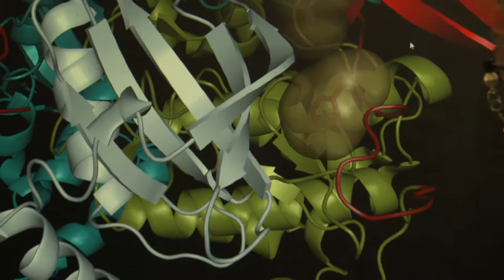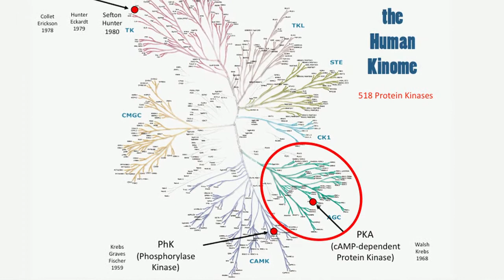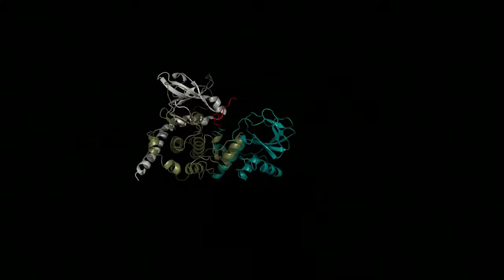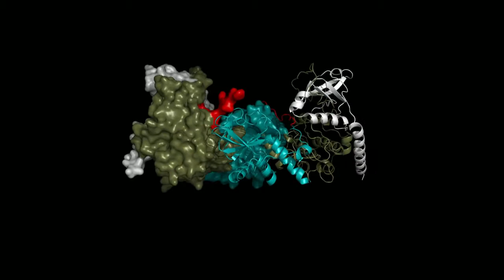2014 Chancellor's Associates Faculty Excellence Awards: Susan Taylor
Considered one of the world's preeminent scientists, Susan S. Taylor has made major contributions to modern biology and chemistry. Her seminal work on protein kinase A has defined the structure, function, dynamics and evolution of the protein kinase super-family—crucial for cellular processes such as growth and metabolism. Taylor is considered the antithesis of an ivory-tower scholar and recognized as a collaborative force locally and across the larger scientific community. She is a passionate champion for research nationally and internationally, and has devoted more than 40 years of scholarship to UC San Diego.